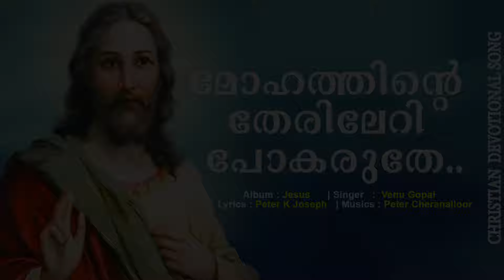മോഹത്തിന്റെ തേരിലേറി പോകരുതേ | Evergreen Christian Devotional Song | 100 K + Views| audio Song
Watch മോഹത്തിന്റെ തേരിലേറി പോകരുതേ  | Evergreen Christian Devotional Song | 100 K +  Views| audio Song

Album : Jesus
Lyrics : Peter K Joseph
Musics : Peter Cheranalloor
Singer   : Venu Gopal

           Set as a  caller tune
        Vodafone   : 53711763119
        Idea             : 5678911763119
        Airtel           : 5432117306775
        B S N L        : BT 11763119